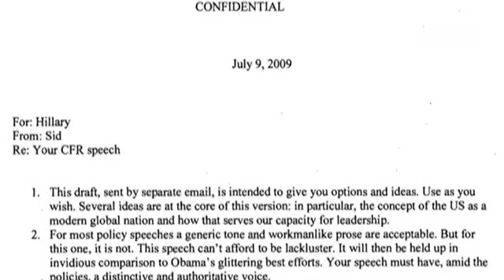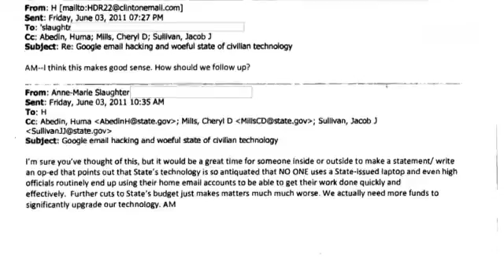قضية البريد الخاص لكلينتون وتأثيرها على وصولها للرئاسة